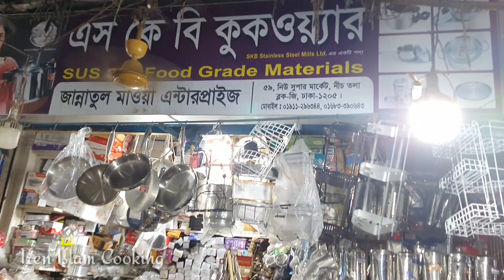ঢাকা নিউমার্কেট থেকে কি কি কিনলাম ? দাম কত ? skb stainless steel cookware | Prestige Non stick pan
মোহাম্মদপুর কৃষি মার্কেট থেকে কি কি কিনলাম?